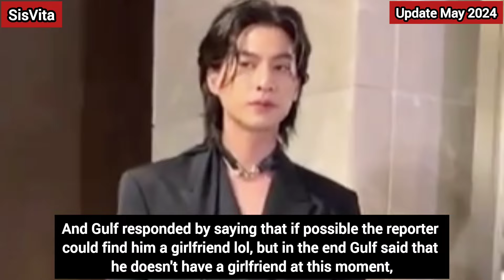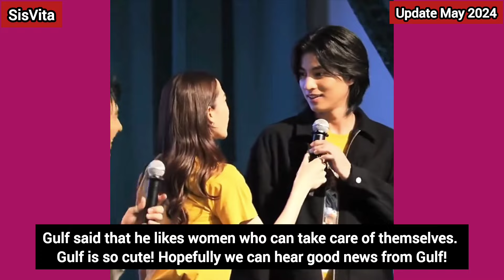Gulf likes this girl, Bright is dating, and Mew is getting married?! (Eng Sub)